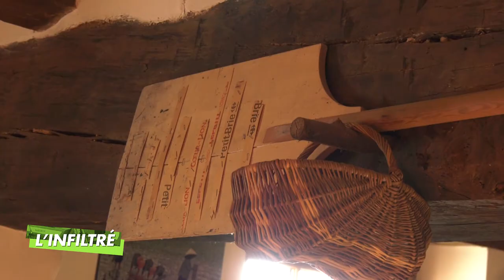Moulin de Boisard, Oizé - L'infiltré du mercredi 10 mars 2021